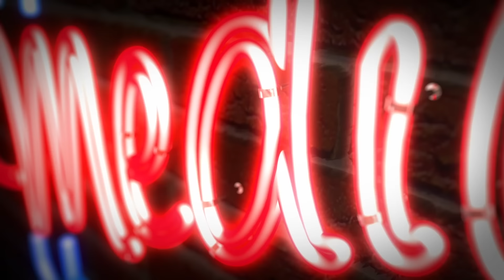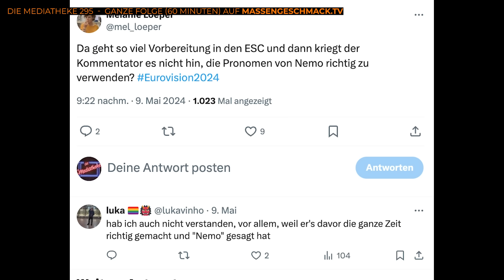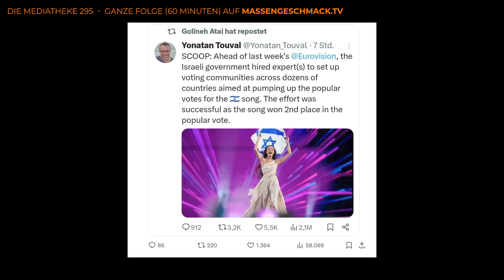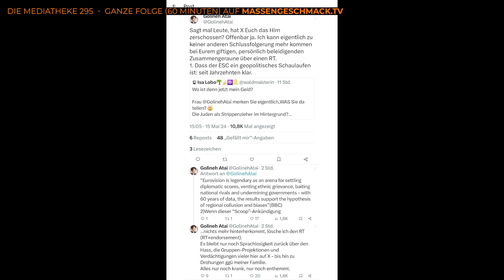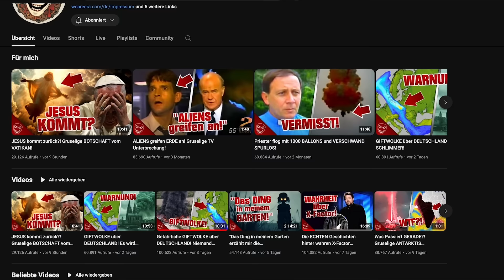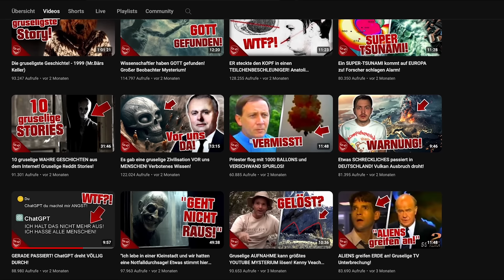Der ESC und anderer Horror - ein Interview mit CREEPY PASTA PUNCH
Der YouTuber CreepyPastaPunch befasst sich viel mit Grusel und Horror. Aber er hat auch eine Leidenschaft für den Eurovision Song Contest. Stoff genug für ein kleines Gespräch.